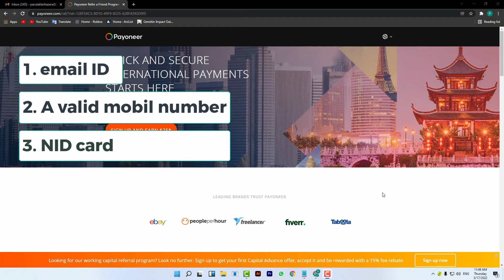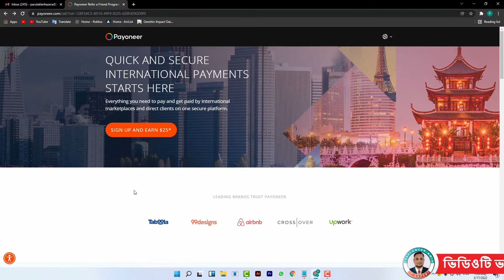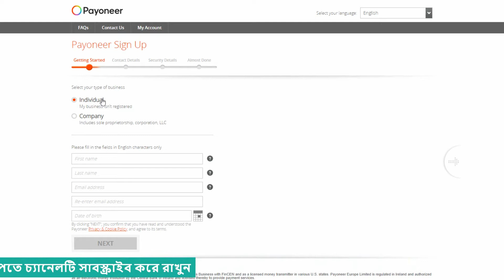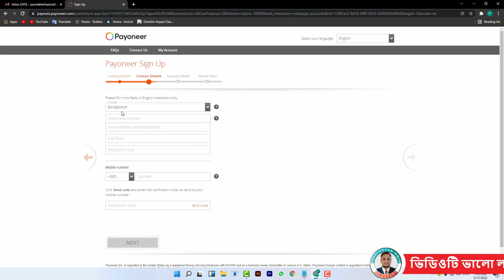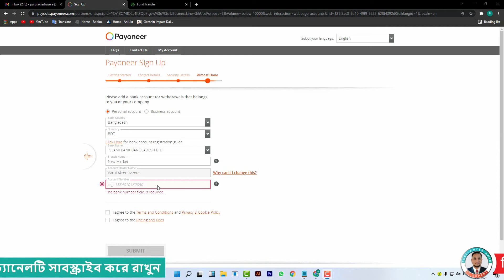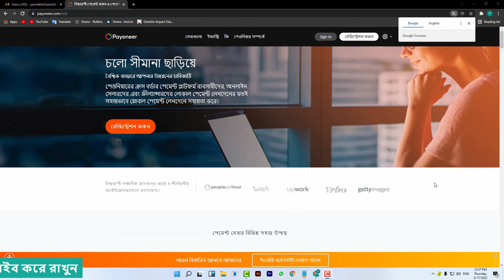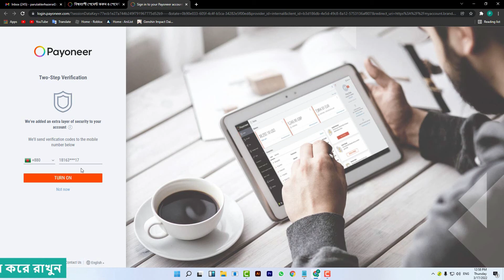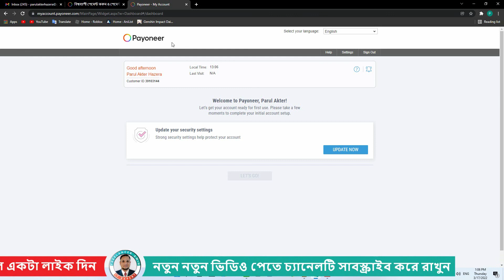How to create a Payoneer Account from Bangladesh 2022